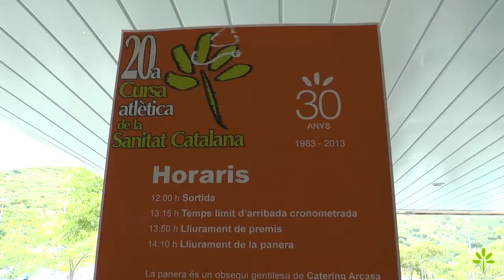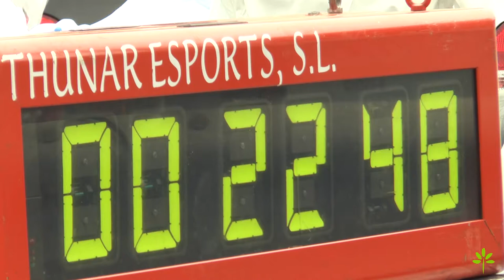Germans Trias Professionals: Cursa Atlètica Sanitat Catalana 2013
XX Cursa Atlètica de la Sanitat Catalana. 31 de maig del 2013.